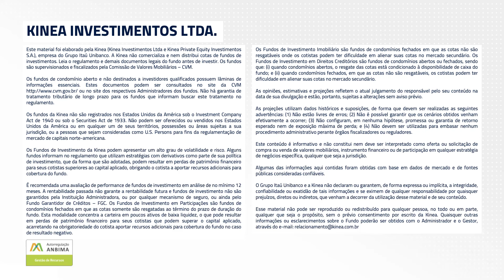Fundo Kinea Crédito Agro - FIAGRO (KNCA11) - Resumo Mensal ref. Janeiro.24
Balanço mensal do mês de Janeiro de 2024 para os fundos de CRA - Certificados de Recebíveis do Agronegócio. KNCA11, o FIAGRO da Kinea.

Por Victor Graça, do time de gestão dos Fiagro da Kinea.